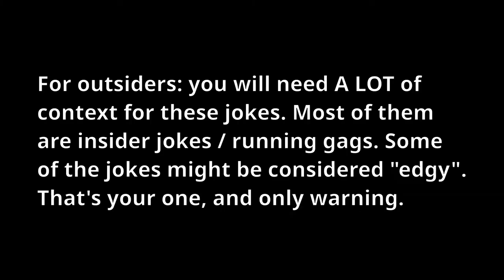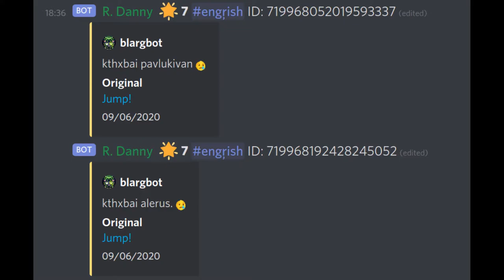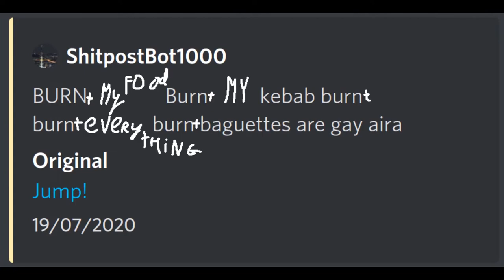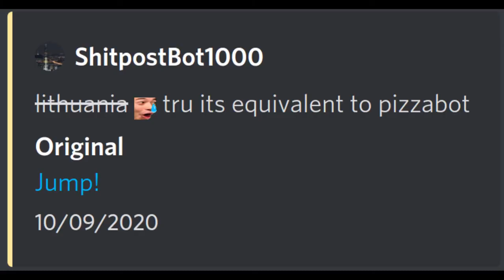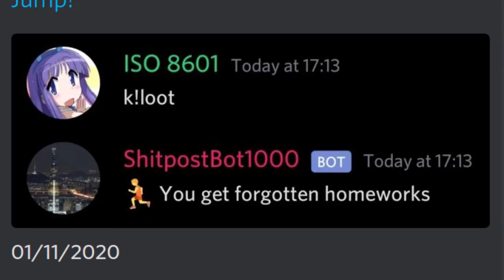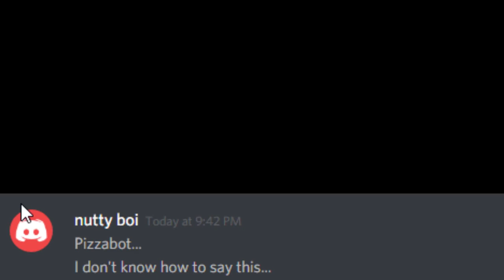Best of starboard on our Discord server! (Part 2)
hehe